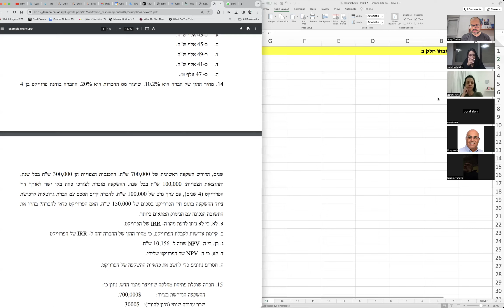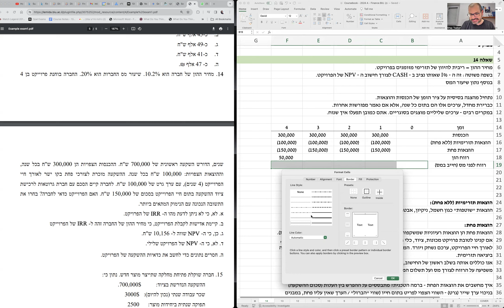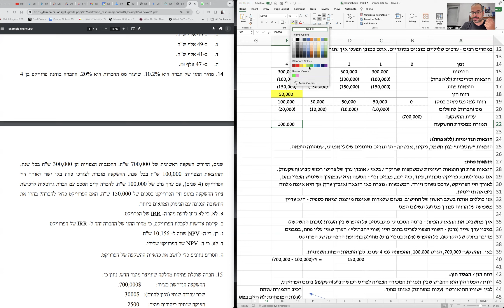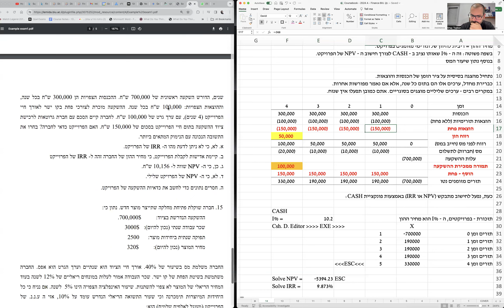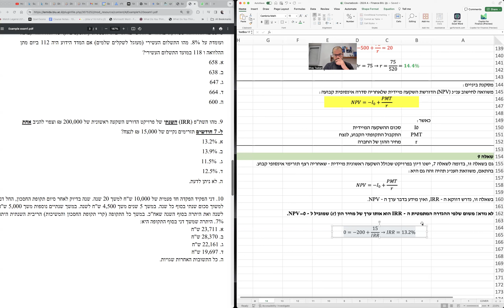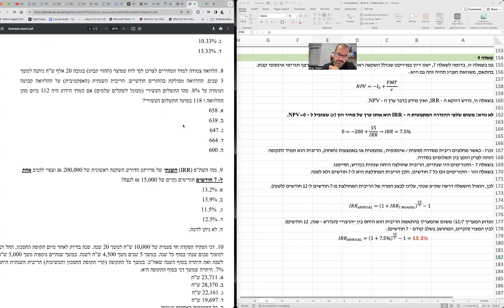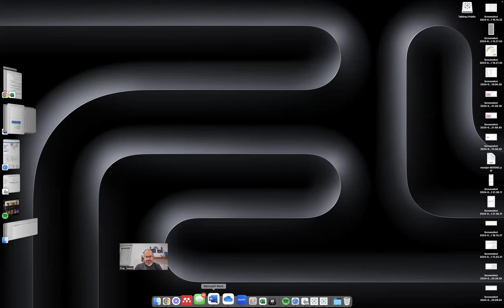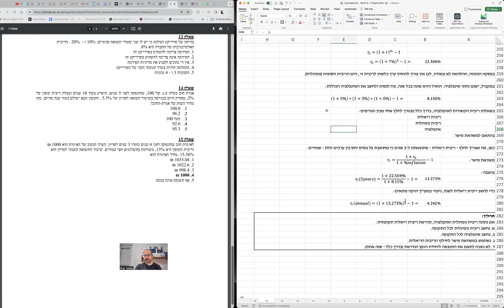תרגול אחרון עקרונות המימון חזרה לבחינה - 24.3.2024